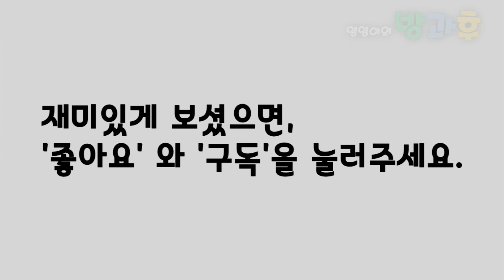여러종류 햄스터 관찰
여러종류의 햄스터가 한자리에!
우리 주변의 햄스터들을 한마리씩 만나보고 각자의 특징을 알아보아요.
이주영 선생님의 방과후 생명과학 실험 및 놀기 채널 입니다.